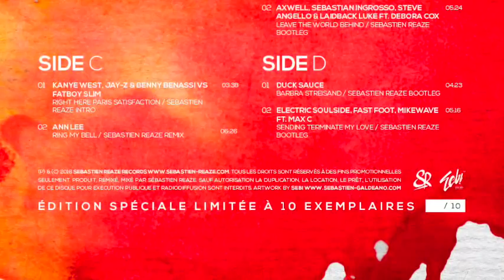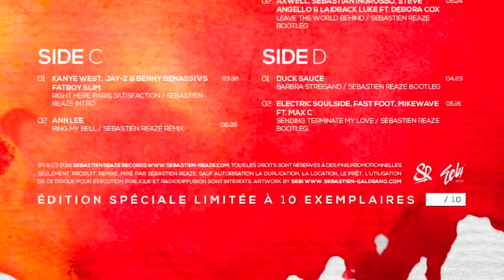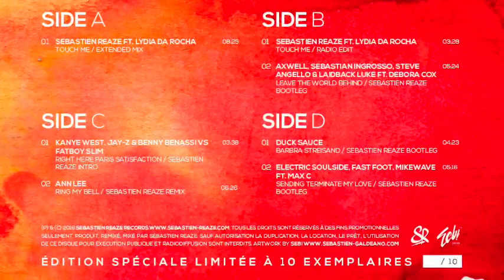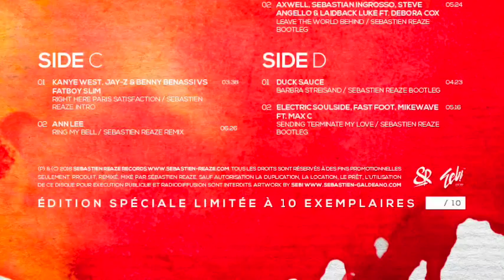Sebastien Reaze ft Lydia Da Rocha - Touch Me (Extended Mix)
Titre Sebastien Reaze ft Lydia Da Rocha - Touch Me (Extended Mix) présent sur la compilation Sebastien Reaze - Unrelease Volume 1 en précommande